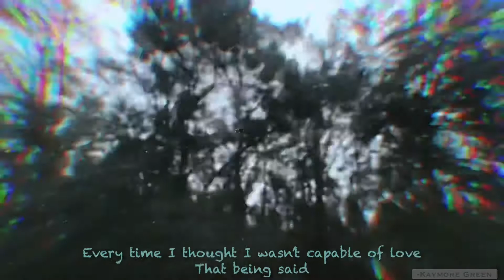NO LOVE SUGGESTIONS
If you guys enjoy and would like to see more or be updated on what’s next...